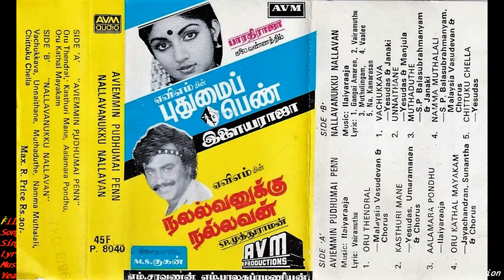Namma Mudhalali - Nallavanukku Nallavan(1984) - Video Song [HQ Audio]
Film: Nallavanukku Nallavan || Song: Namma Muthalali || Singers: SPB; Malaysia Vasudevan  || Lyrics: Vaali || Music: Ilaiyaraaja || Year: 1984 || Language: Tamil